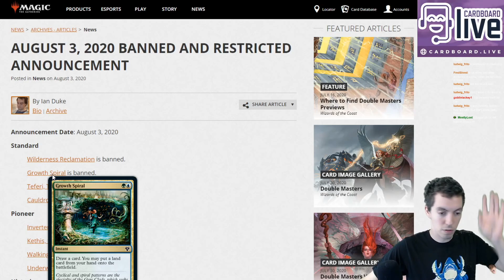Welcome To My Channel! Have You Ever...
Welcome!

My name is Jim Davis and I'm a fulltime content creator, focusing primarily on Magic: the Gathering. A 20 year veteran of the game, I've seen it all - from Pro Tours in distant lands, to the early days of Magic Online, right up to the MTG Arena stage at Dreamhack.

I play many different formats here on my channel, but focus primarily on Standard, Historic, Modern, and Limited. I also do set reviews and reaction videos to bans and other news. You'll find an average of a video a day, with most of my gameplay content being broadcast live on Twitch before making its way here.

There's also a membership feature to the channel, which is very similar to a twitch.tv subscription, where you can join the Piledrivers to both help support me as well as get yourself a number of perks.

Aside from more general gameplay videos, I do a few specialty shows:

On Mogg Monday we play some sort of Goblin deck every single Monday! The first Monday of each month is the Mogg Monday Showdown, where I challenge another content creator known for a certain deck or archetype to a battle in three matches across three different formats!

Bronze to Mythic is the show where I show you what it takes to go from the starting rank of Bronze 4 all the way up to the heights of Mythic. I do one Bronze to Mythic run in each limited format!

Ever want to see a deck from the very beginning? Freshly Brewed is the show where I brew up the first draft of a deck idea I have and we play game one right on stream. It's a very fun look at the beginning of the deckbuilding process and how a deck goes from an idea to something more solid.

I also do a show called Your Deck... LIVE! where I play viewer submitted decks, and this show has it's own separate channel. For more information on that see my website!